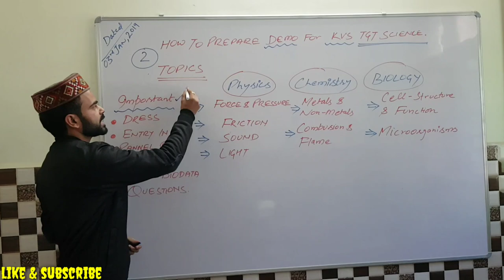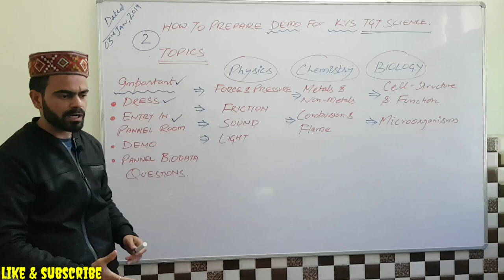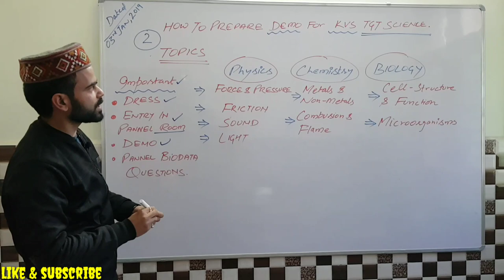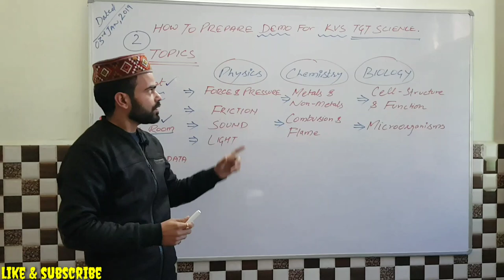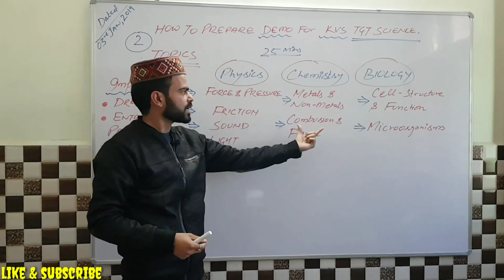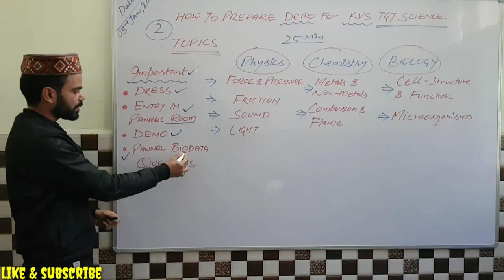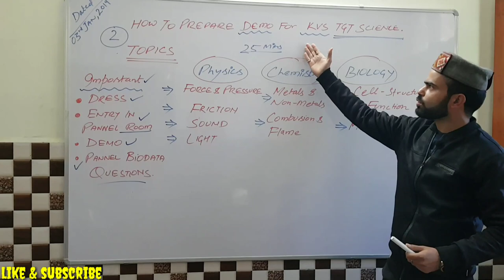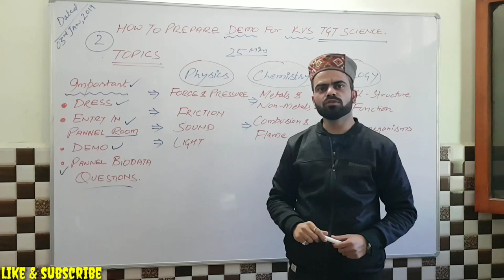How To Prepare For KVS Interview! कैसे करें केवीएस इंटरव्यू के लिए डेमो लेक्चर Prepare??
Hello KVS aspirants
I am vijay kumar. I have given KVS interview last year and got 56/60 marks. I want to share my knowledge with new aspirants.